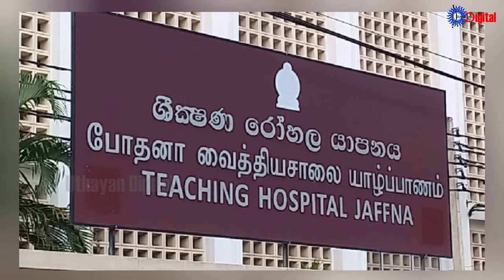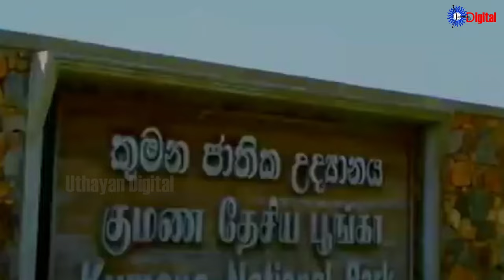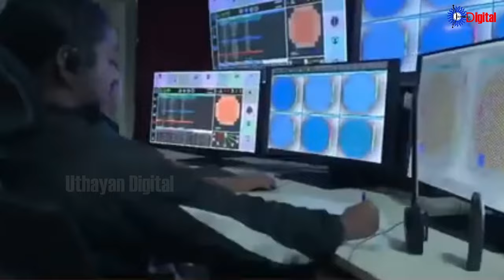Uthayan: Lunch Time Tamil News | 28-10-2024